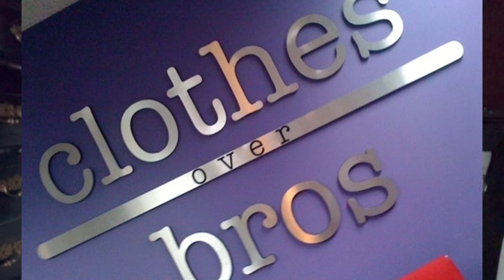Worst to Best of One Tree Hill Characters